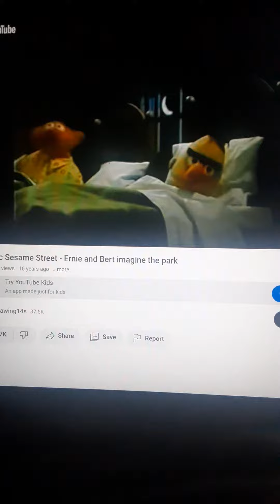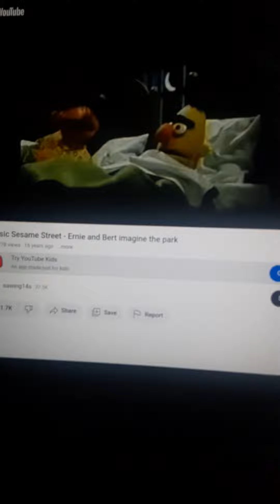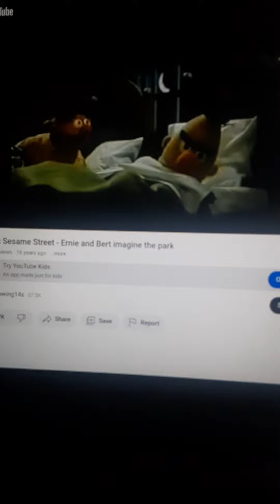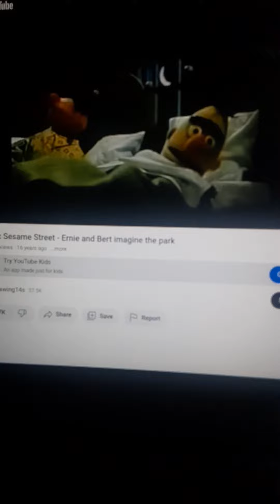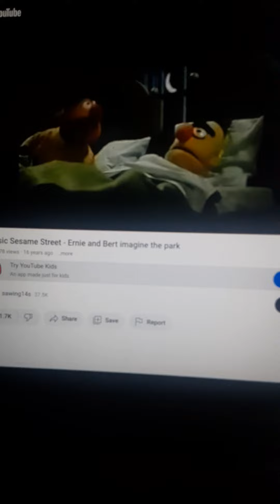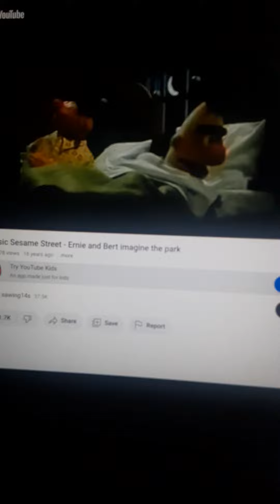Sesame Street Imagination Park Noises